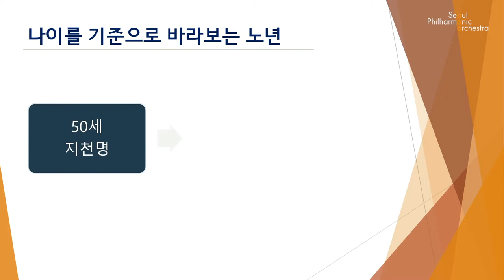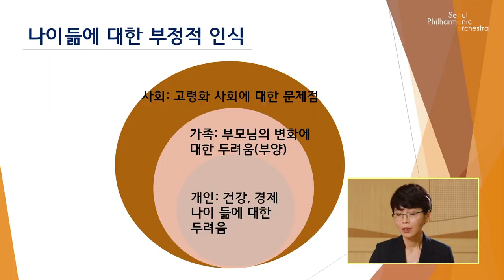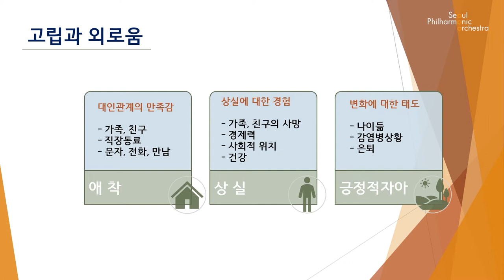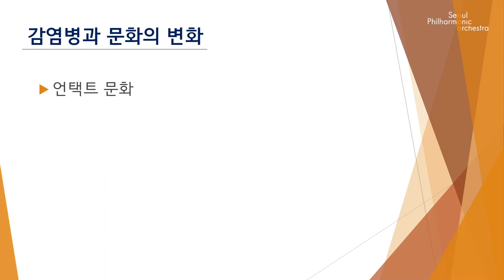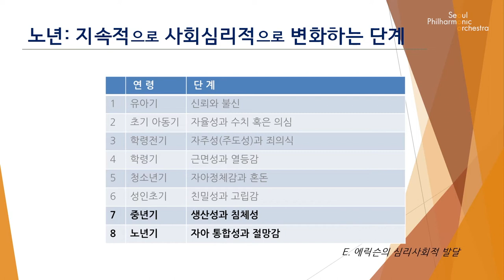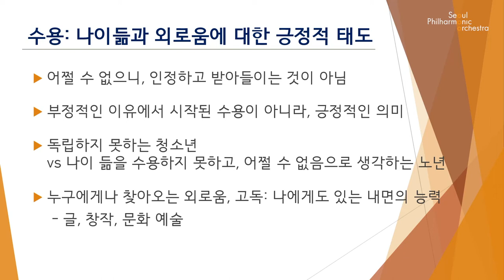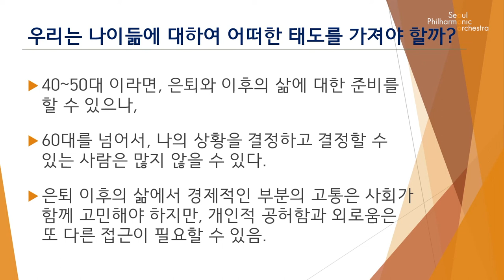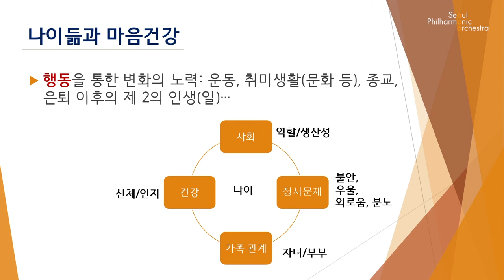2020 서울시향 웰에이징 콘서트 “위로 Consolation” - 강의(이해우, 정신건강의학 전문의)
★ 서울시립교향악단 제1회 웰에이징 콘서트 “위로(Consolation)” - 강의

♬ ‘웰에이징 콘서트(강연 및 공연)’ 감상 후 설문조사
  (설문기간 : 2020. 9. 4 ~ 9. 10 / 7일간)

♬ 영상정보
백세시대를 구가하면서 건강하고 아름답게 나이 들어가는
'웰에이징’은 우리 모두의 소망이 되었습니다.
서울시립교향악단은 50+세대에 특화된 교육 프로그램인
‘웰에이징 콘서트’를 기획하여 마음을 위로하고, 지식을 공유하며,
품격을 높이는 여정을 응원하고 또 함께 걷고자 합니다.

보다 많은 분들과 함께하기 위해 2020년 7월 4일
서소문성지 역사박물관에서 열린 제1회 웰에이징 콘서트 ‘위로’를
고화질, 고음질 영상으로 제작하여 공개합니다.
전문가의 강의를 통해 감염병 상황의 장기화로 지치고 불안한
마음을 다스리고 건강을 지키는 데 도움이 되기를 희망합니다.

 - 강연자: 이해우 서울시정신건강복지센터장 (정신건강의학 전문의)
 - 주    제: “나이 듦과 외로움 : 우리는 위로가 필요하다”

* 이해우 (정신건강의학 전문의)
- 現, 서울의료원 정신건강의학과 과장
- 現, 서울시 정신건강복지센터 센터장

- 서울대학교 의과대학 및 동대학원 졸업
- 서울대학교병원 신경정신과 전공의 수련 및 임상강사